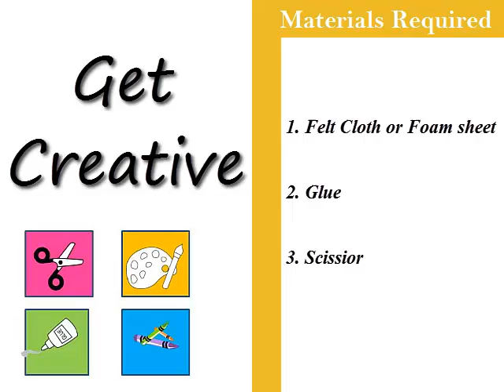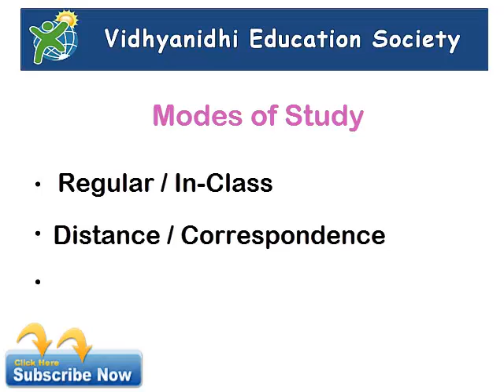How to make Finger Puppets out of Felt Cloth and Foam Sheet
Finger puppets can be an useful teaching aid in preschool teaching.ves(teacher training institute) helps its trainees to enhance their creative quotient by teaching them how to make finger puppets with the help of felt cloth and foam sheets.